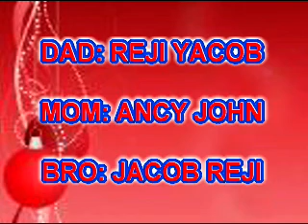Dedication of Elza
Dedication for Elza Jacob